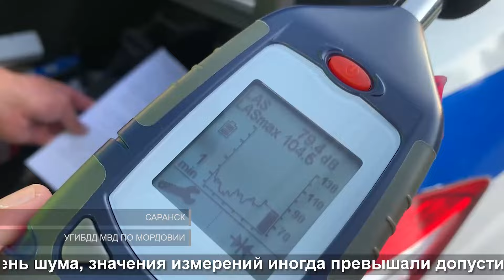ОПМ «Технадзор» | OPM "Technical Supervision"